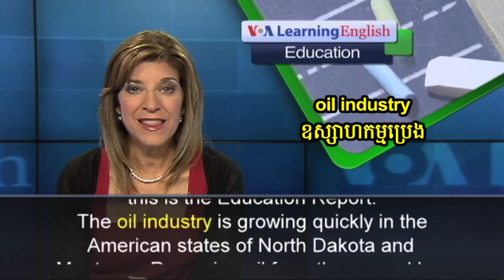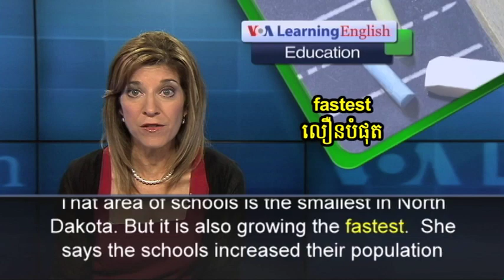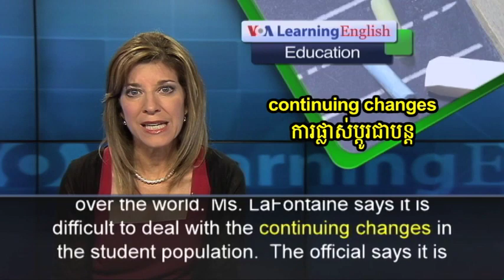Oil Booming in North Dakota Crowds Classrooms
The schools are dealing with a larger and continually changing student population.